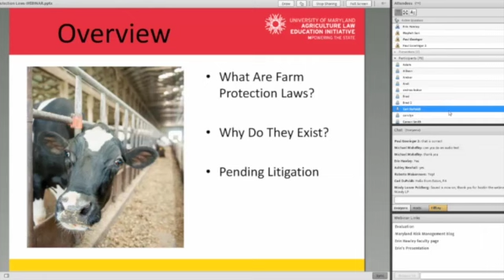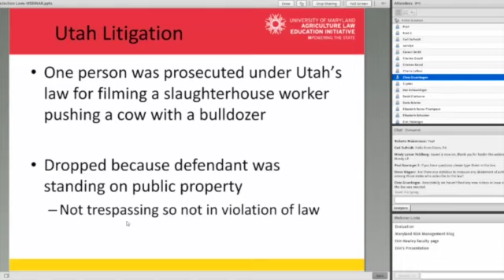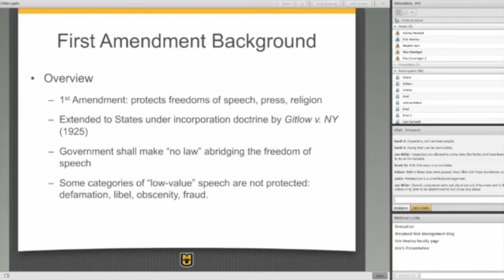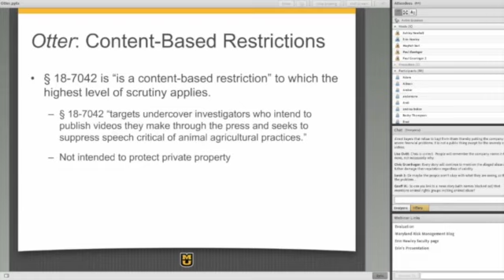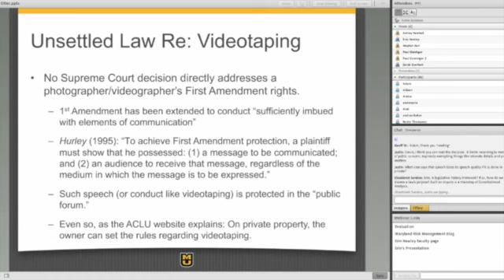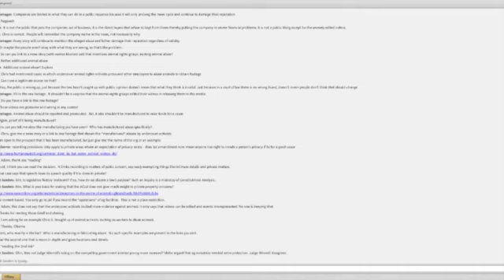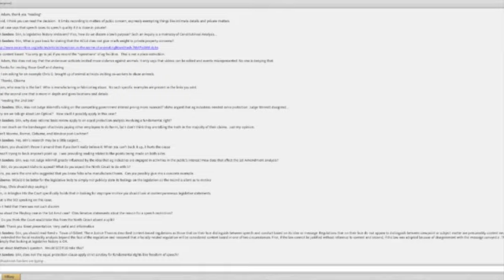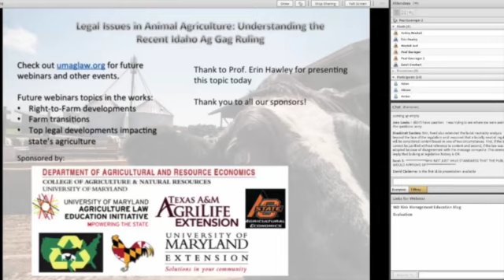Recent Developments in Animal Ag: Idaho Ag Gag Ruling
A recent federal court ruling in Idaho has brought the debate over so-called “ag gag” laws to a head in many areas of the country. But what does it mean for attorneys, agricultural service professionals, educators and producers? The Agricultural Law Education Initiative and co-sponsors hosted a one-hour webinar entitled Legal Issues in Animal Agriculture: Understanding the Recent Idaho Ag Gag Ruling. This webinar featured speakers Prof. Erin Hawley, University of Missouri School of Law, and Ashley Newhall, Department of Agricultural and Resource Economics.